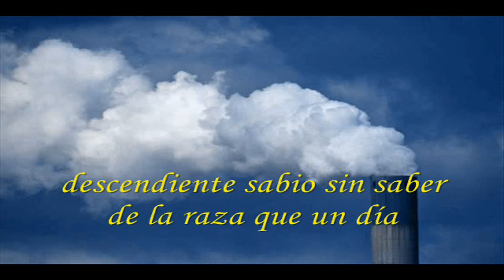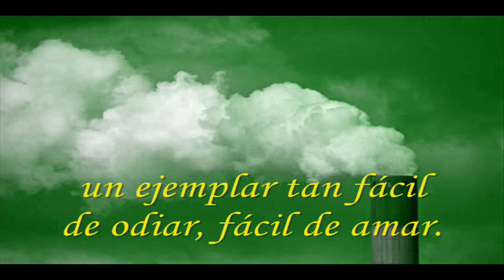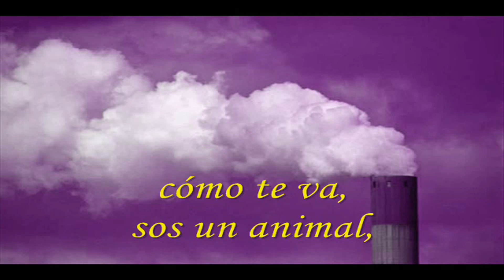Horacio Fontova "Animal tierno y fácil" (2004)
Intérprete: Horacio Fontova
Tema: Animal tierno y fácil
Disco: Negro
Año: 2004
País: Argentina
Lugar: Buenos Aires